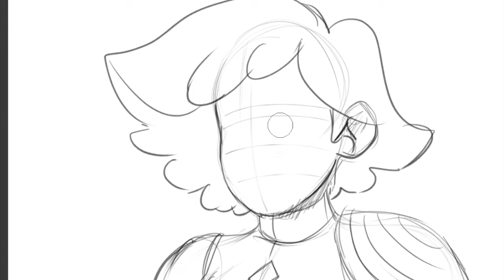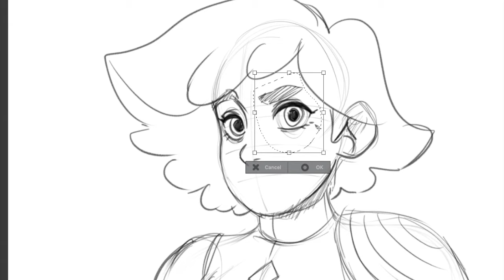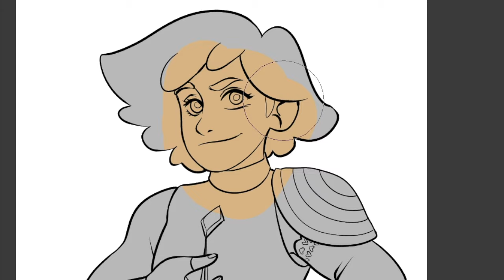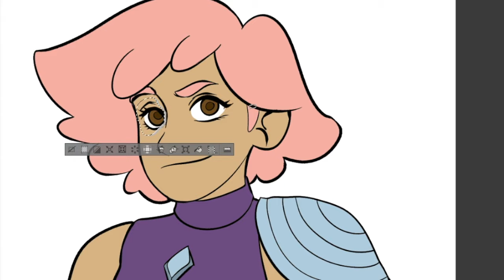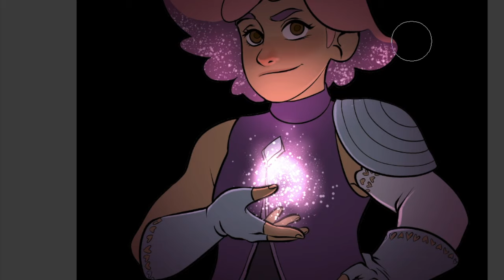Glimmer from She-Ra | Digital Timelapse Sketch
Anyone else suuuper excited for Season 3 of She-Ra to arrive?!

I drew this while ago, and figured I should upload it before the new season starts :)